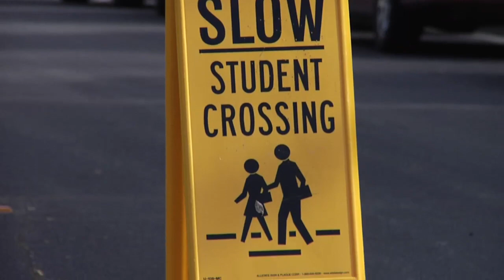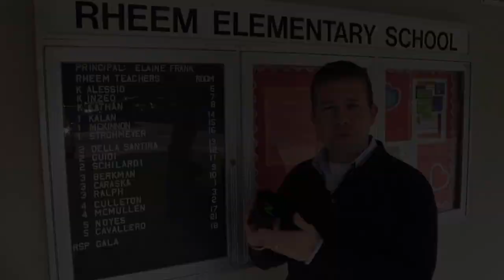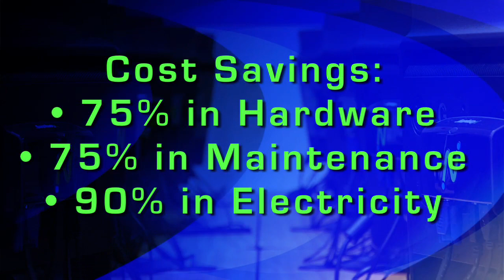Student Access with WMS 2010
NComputing and Microsoft help California schools face budget crisis.  Donald L. Rheem School in Morage California is highlighted with their implementation of NComputing U-series devices and Microsoft MultiPoint Server 2010.